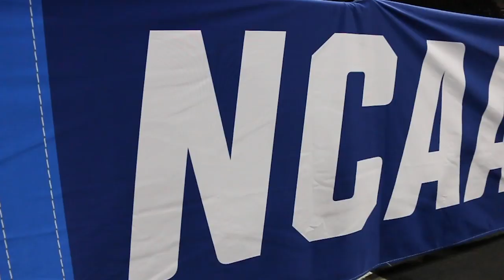Wofford Men's Basketball - Preseason Polls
The Southern Conference preseason polls were released this week, as Wofford Men's Basketball is picked to finish 4th in the Southern Conference. Senior guard Nathan Hoover was recognized by coaches and the media as a preseason All-Conference player. The Terriers open up the 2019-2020 season at home against Erskine on November 5th.